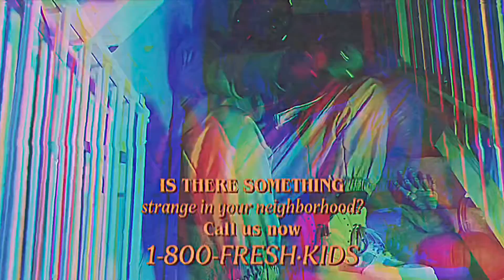Davy Fresh - “Money BOP” (music video)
New music visual for “Money BOP” from Davy Fresh’s 2021 album, “The David Johnson LP”.
Music video is edited and directed by David Johnson
Written by Davy Fresh
Produced by SUGVR BEATS